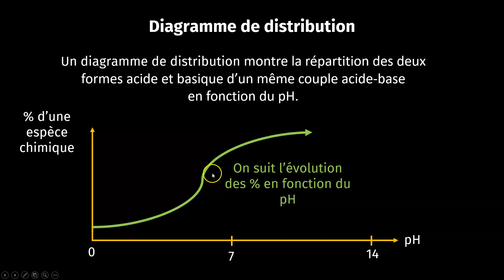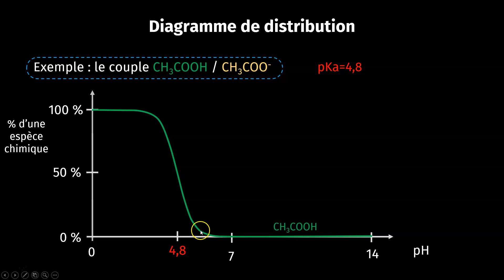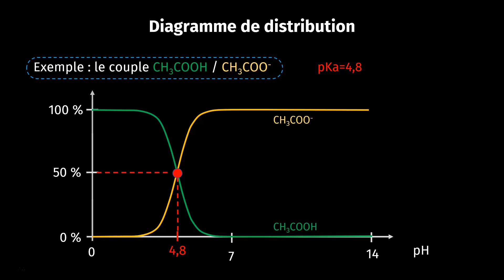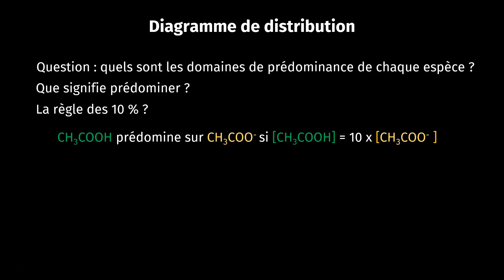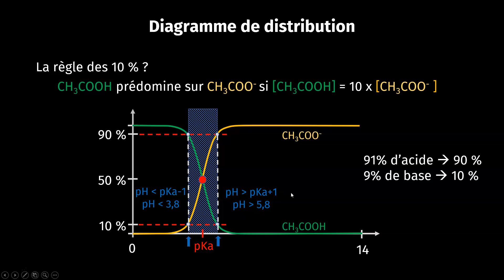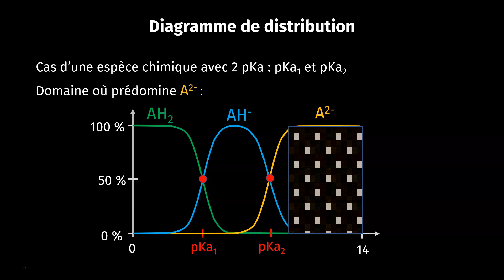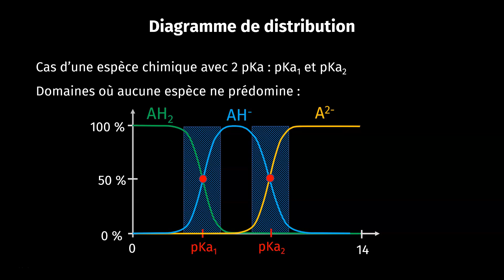#92 DIAGRAMME DE DISTRIBUTION ET PRÉDOMINANCE D'UNE ESPÈCE CHIMIQUE (NIVEAU TERMINALE)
Complément de COURS sur le thème : DIAGRAMME DE DISTRIBUTION
Niveau : Terminale
👇👇 Cliquer sur " PLUS " pour plus d'infos

🏫 Mon Lycée : Lycée François Arago – PERPIGNAN
Mes classes cette année : SNT en 2nde , Spécialité NSI en 1ère, Physique-chimie en Terminale S, Informatique en MP (deuxième année de Classes Préparatoires aux Grandes Écoles)

🏢 Mes Éditeurs : Bordas – Le Livre Scolaire – Éditions TEMPES

⚡ Mon Équation préférée : 📖+🎥+🎧 ➜ 🎯+💪+📈

🔍 Mots clé :
diagramme de DISTRIBUTION terminale s - acide-base - pKa - domaines de predominance - acide aminé amine

⭐️⭐️⭐ Me contacter ! ⭐️⭐️⭐